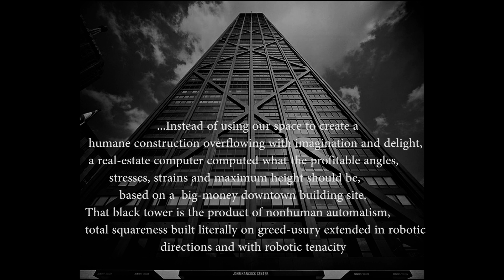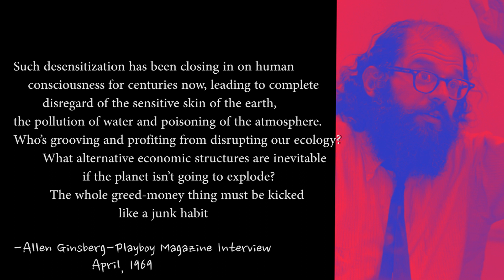Allen Ginsberg_ Cry Baby, Cry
Experimental prologue to film -Nervous Rail. Coming soon.  Excerpt from an Allen Ginsberg Interview with Playboy Magazine, April 1969 using a Beatles remix of Cry Baby, Cry for the soundtrack. "You're old enough to know better."

linking words-Allen Ginsberg, Beatles, Underground Film,Ecology, Tech, Logic, Pollution,Greed, Money, Playboy Magazine,squareness,office buildings, corporate design, sterile downtowns.